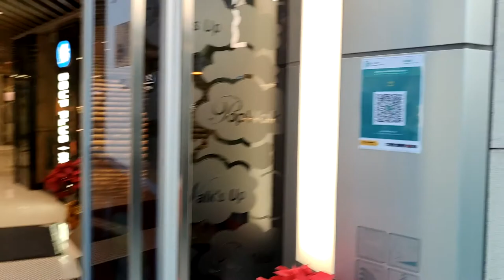《反斗奇兵》25週年聖誕大派對 @天晉匯 (2) - 2020年12月06日